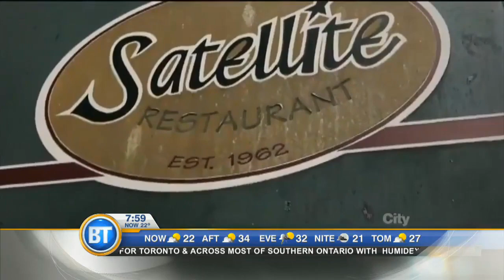Sam Panopoulos, inventor of Hawaiian pizza, passed away at age 82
Sam Panopoulos, inventor of Hawaiian pizza, has passed away at age 82. The famous pineapple-topping pizza was invented in 1962 at the Satellite restaurant in Chatham, Ontario.